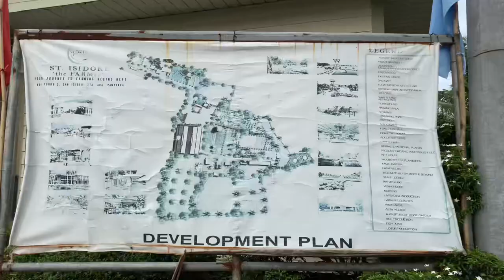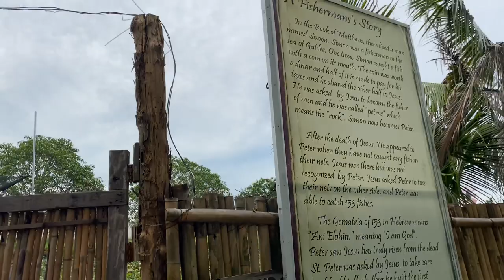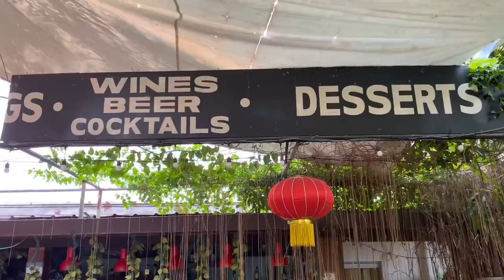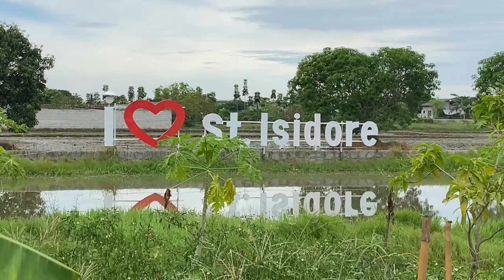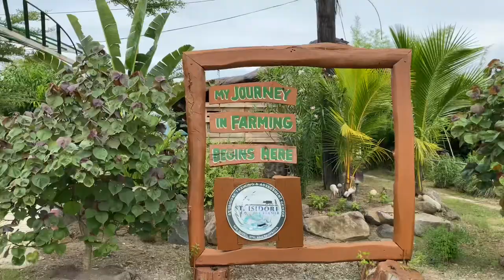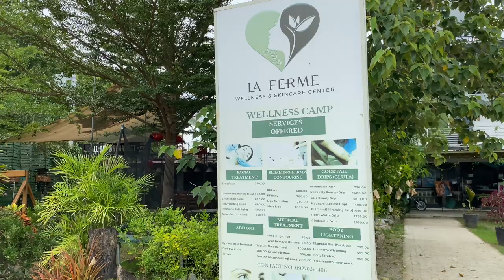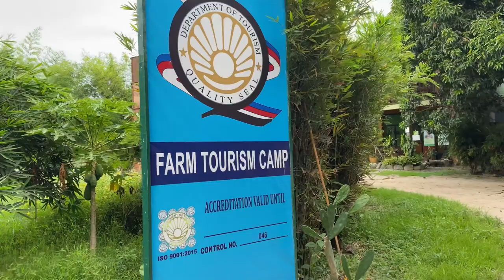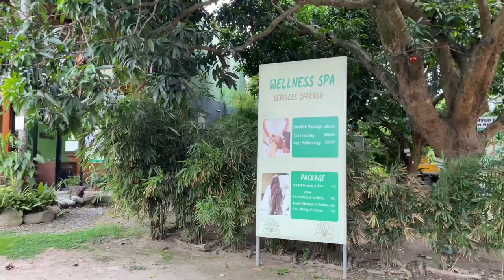St. Isidore The FARMer & Resort | Hidden Gem In Sta.Ana, Pampanga!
Pack your bags and head on over to this unique and engaging staycation in Sta. Ana, Pampanga, the St. Isidore The Farmer & Resort!